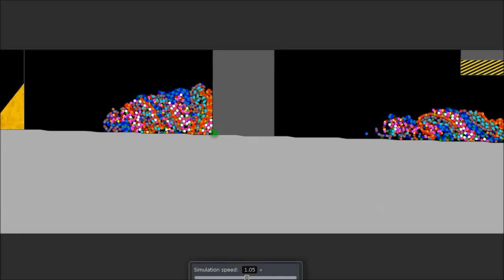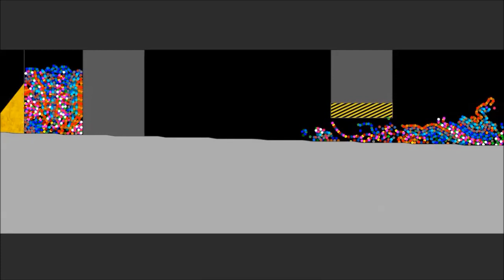Shutter Crush 8 - Survival Combined Partical Worm Race in Algodoo